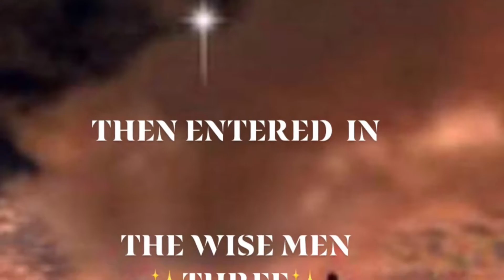THE FIRST NOEL FROM ROY CRAIGS HYMN TRIBUTE SERIES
CHRISTMAS HYMNS FOR INSPIRATION OF THE SOUL